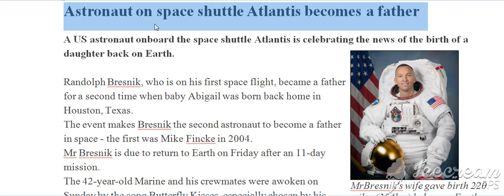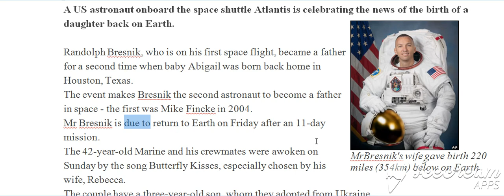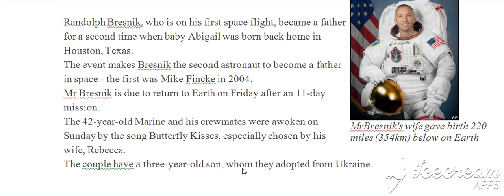Raportet e dyta, Raporti 4, A (Bejini SUBSCRIBE per te pare te gjitha videot)